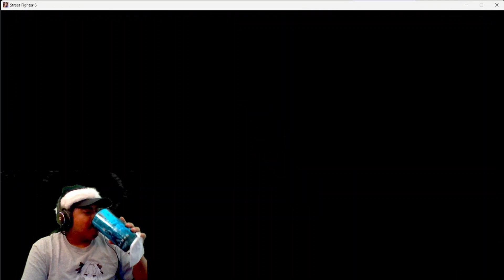Street Fighter 6 Character Arcade Gameplay 4. More Character story developments and unexpected lore